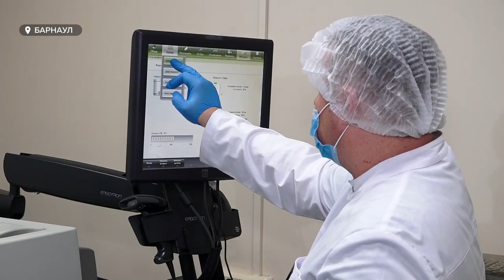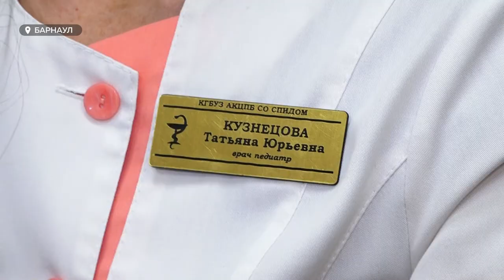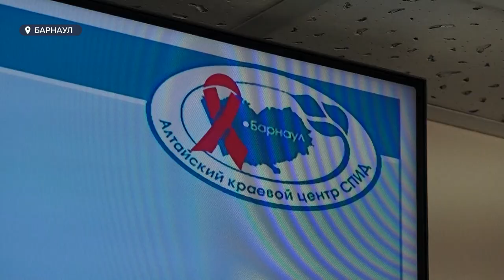Иммунодефицит в Алтайском крае. Как следят за здоровьем беременных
Ежегодно специалисты выявляют, в среднем, 1700 случаев заражения болезнью иммунодефицита в Алтайском крае. Около 400 человек – беременные женщины.
За последние 11 месяцев одним из важнейших направлений работы краевого СПИД-центра стала помощь инфицированным детям.
Как следят за здоровьем беременных и их потомства, и какие тенденции сейчас наблюдаются в этой болезни?